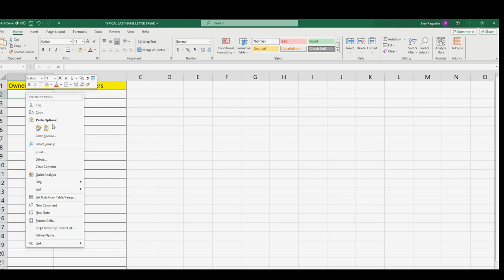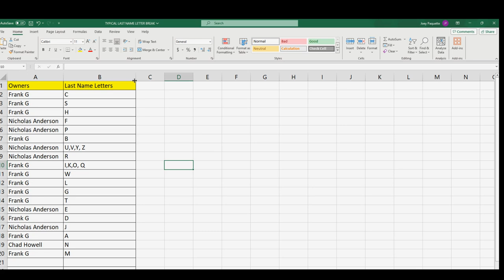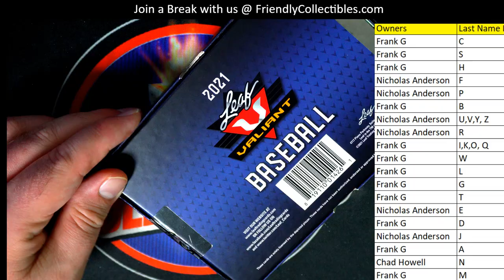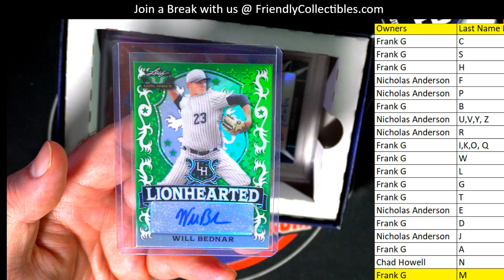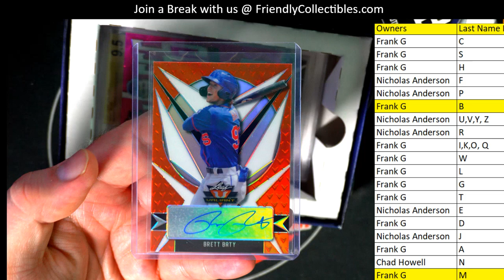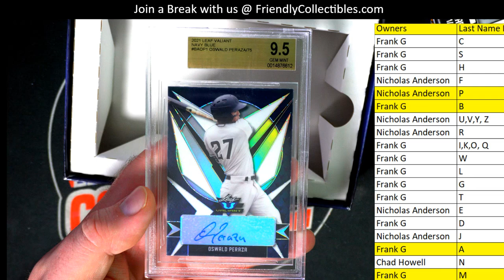2021 Leaf Valiant Baseball Hobby Box ID LEAFVALBB311